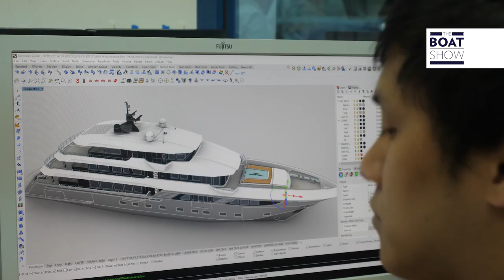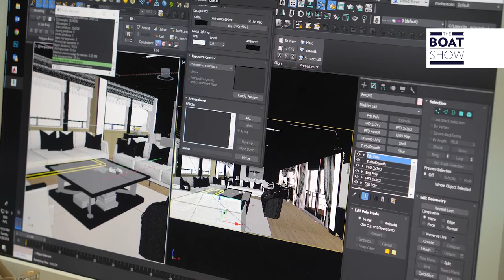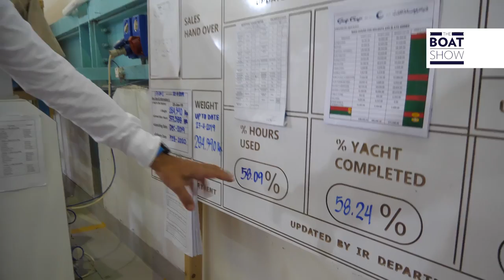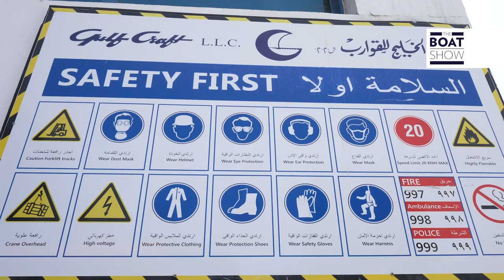Gulf Craft Shipyard - Factory review by The Boat Show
Watch this incredible video as Murizio Bulleri from The Boat Show takes us through Gulf Craft's modern shipyard in Umm Al Quawain, the United Arab Emirates. He explains the build process from start to finish of every vessel built here.

The facility is one of three shipyards where Gulf Craft builds its superyachts, yachts and boats under the marquee brands of Majesty Yachts, Nomad Yachts, Oryx Sport Cruisers and Silvercraft fishing boats.

Press the bell icon to turn on the notifications for the latest updates & stay tuned for the upcoming video reviews of the Majesty 140, Nomad 75 SUV and the Oryx 379 by The Boat Show team as well.